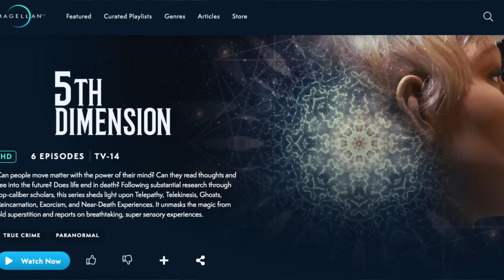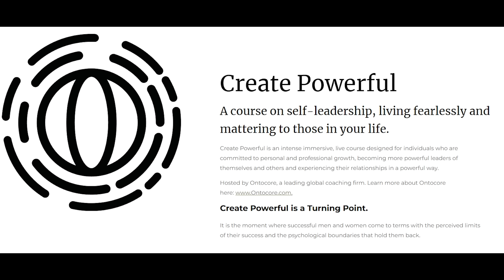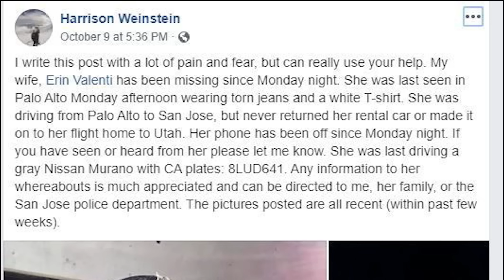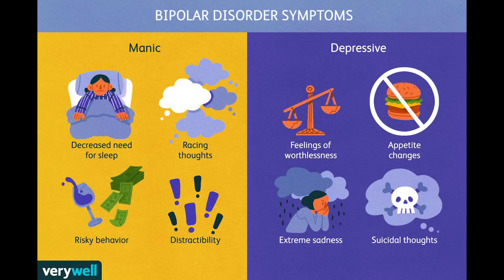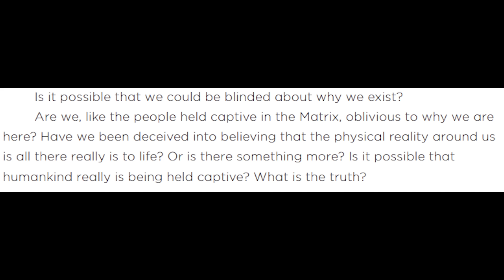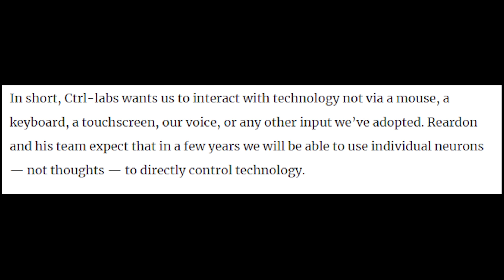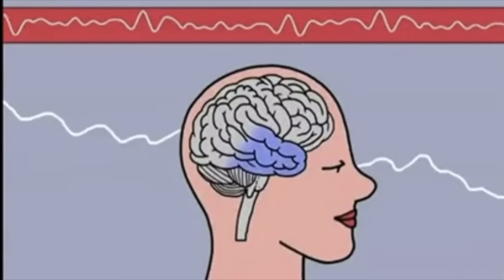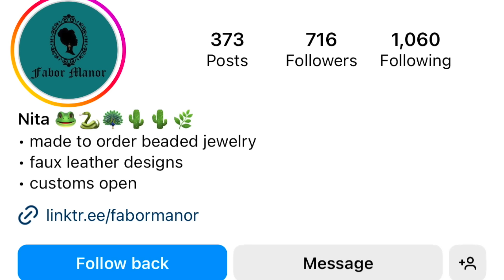Harloween: Erin Valenti- Into The Matrix